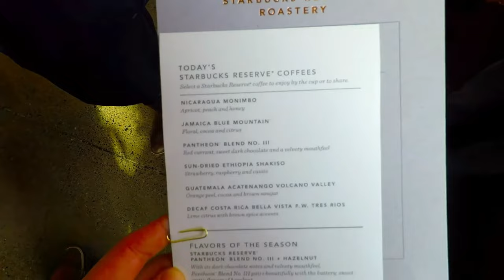Seattle!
We had to go to Seattle for our job interviews.  These are some of the highlights of our trip!